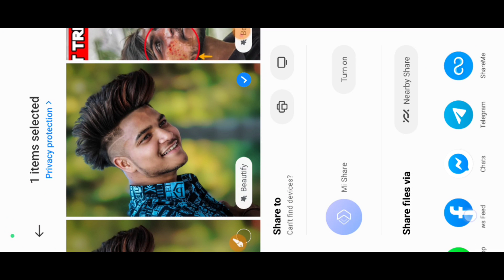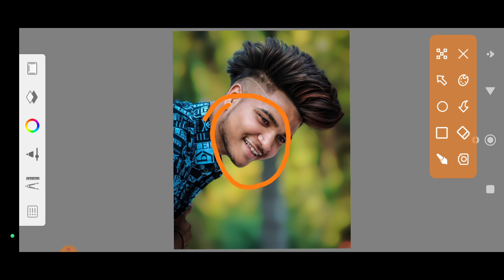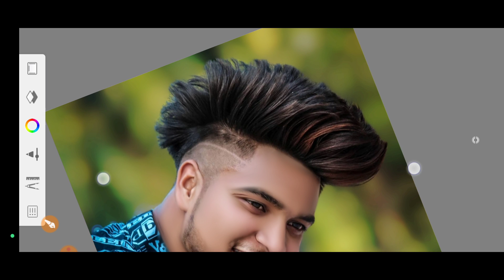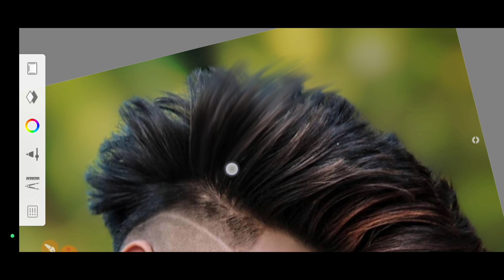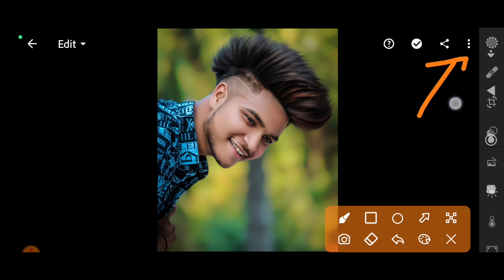Autodesk Face Smooth Editing New Trick🔥|| Face Ko Smooth Aur White Kaise Kare || Sketchbook Editing